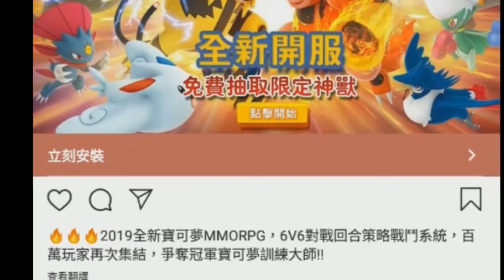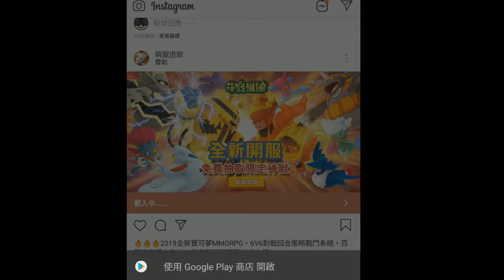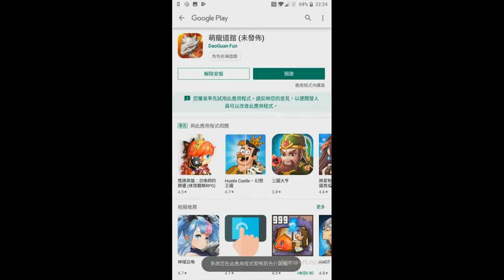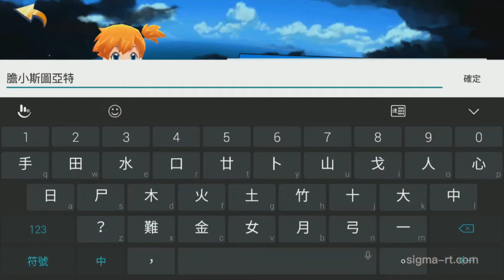被另類封面吸引 又一隻炒短線遊戲 萌寵道館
後尾先發現 IG廣告封面寵 大部分係GAME入面都無 wakaka

剪片程式 : Aviutl
繪圖程式 : OnlinePhotoEditor
拍攝工具 : OnePlus5
OP BGM : Amper Music所製作
ED BGM : 甘茶の音楽工房 おそうじ日和